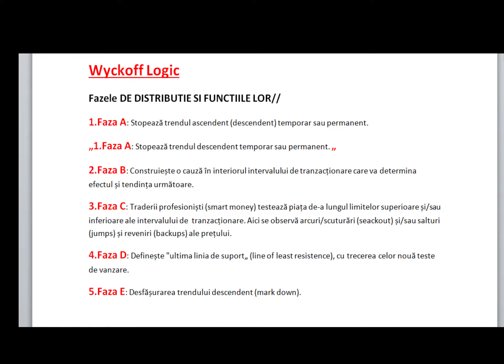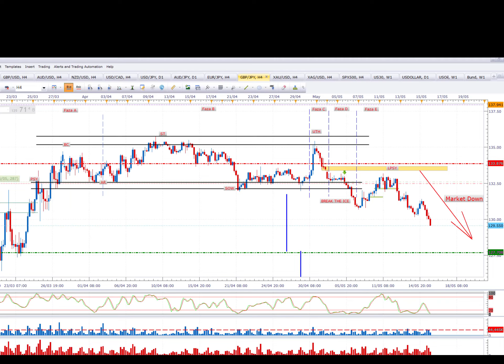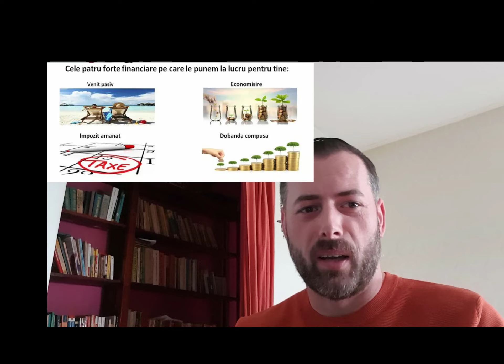welcome into my trading room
Metoda de tranzactionare sau Sistemul de tranzactionare!
Wyckoff Logic